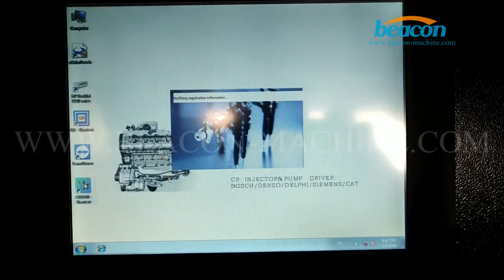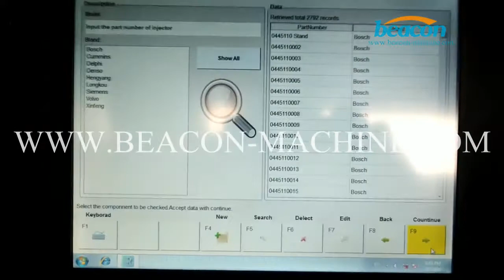EPS208 common rail injector test bench with CRS990 system